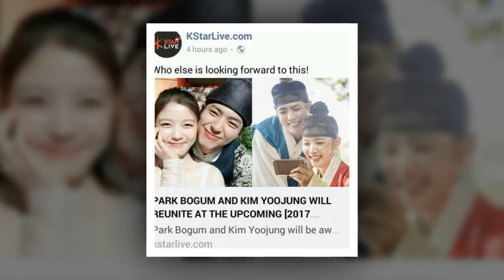Kim Yoo Jung unofficial Who else miss this? 😐